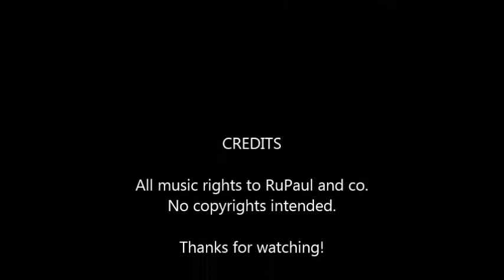Willow Bierce Austin Sissy that walk-Rupaul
This was part of my audition for RPDR Season 6... I've grown and I keep on growing!!! Join me on this journey!